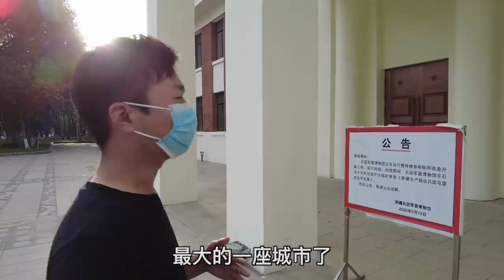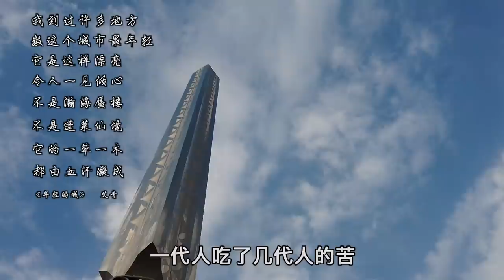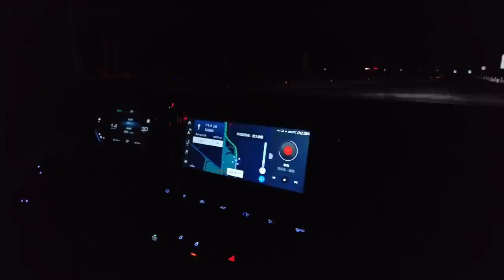西部巡遊167丨實拍新疆兵團最大的城市石河子，建設在戈壁荒灘上，太厲害了！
拍攝時間：2021年8月5-6日
拍攝地點：新疆維吾爾自治區石河子市
拍攝設備：DJI pocket2&GoPro8
剪接軟體：Final Cut Pro X